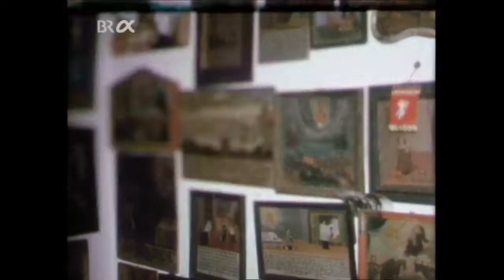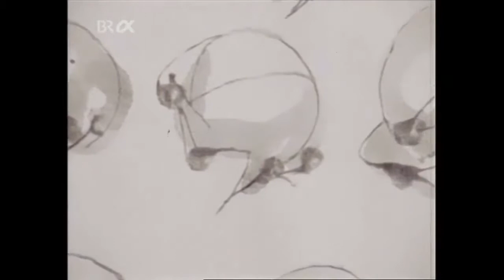Fritz Koenigs Kugel - Der Bildhauer und der 11. September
Fritz Koenig und seine Welt Film von Dagmar Damek, BR 1974, Sendung von BR-Alpha am 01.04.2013, Reihe Die Fernsehtruhe extra Der Film aus dem Jahre 1974 porträtiert den 1924 in Würzburg.

Fritz Koenigs Kugel - Der Bildhauer und der 11. September Film von Percy Adlon, BR 2002, Aufnahme 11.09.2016 ARD-Alpha Der Bildhauer Fritz Koenig, der in Niederbayern lebt, setzt sich seit.

Der Bildhauer Fritz Koenig, der am 22. Februar 2017 im Alter von 92 Jahren in seinem Haus in Ganslberg bei Landshut starb, hat sich mit Tod und Vergänglichkeit immer auseinandergesetzt. Auf.